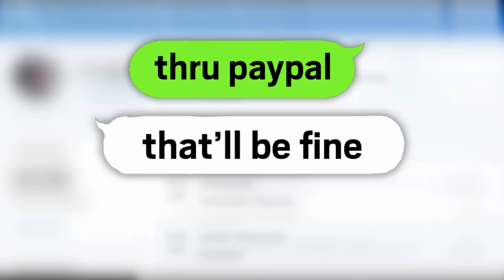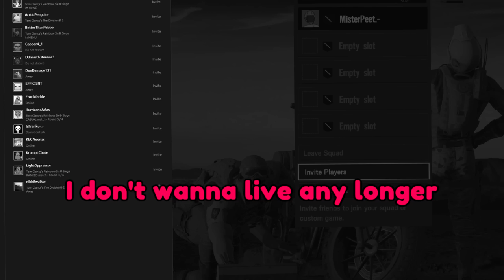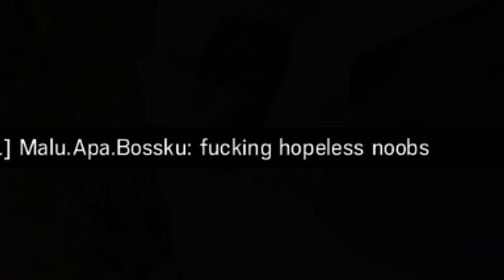$500 If You Ace With Mozzie | Rainbow Six Siege FUNTAGE! (Op Burnt Horizon!) Biggest Jebait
Jebaited.
Idk. Take it as late late April Fools I guess.

Friend in the vid 👇
Aceswat3

Renai Circulation「恋愛サーキュレーション」歌ってみた【＊なみりん】by Kana Hanazawa

(つ✧ω✧)つ